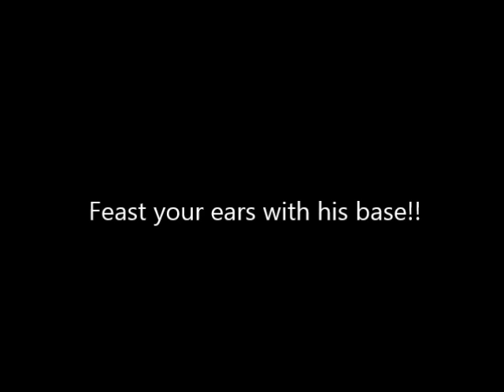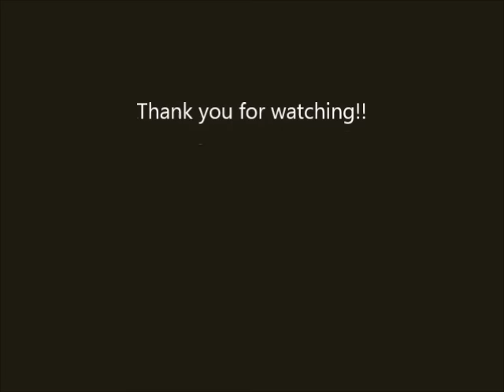Stuart Zender Compilation